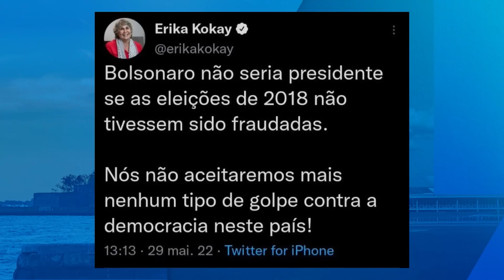Bolsonaro: "Quem Alexandre de Moraes pensa que é?"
Presidente afirma que ministro atenta contra a democracia.

𝗧𝗼𝗱𝗼 𝗱𝗼𝗺𝗶𝗻𝗴𝗼, 𝗮̀𝘀 𝟮𝟬𝗵, 𝗻𝗼 𝗬𝗼𝘂𝗧𝘂𝗯𝗲.
Produção independente Brasil Media House®️.